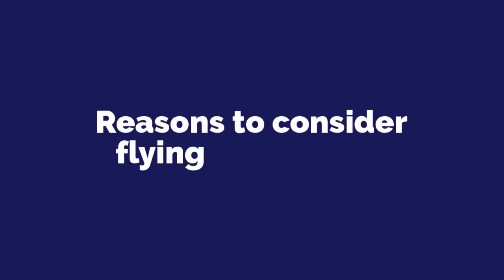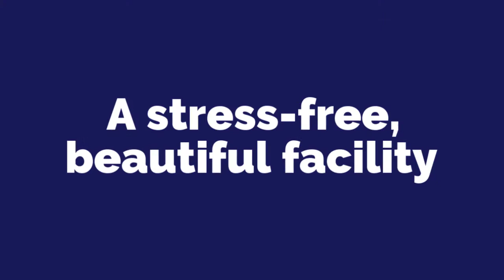Business Video June 2018 UPDATE